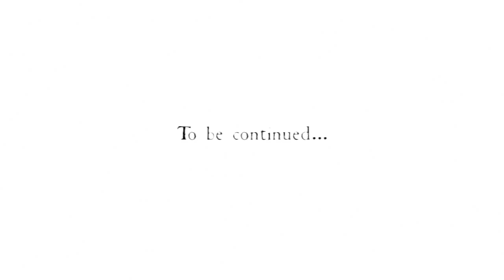Dark Souls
Prologue Part 3